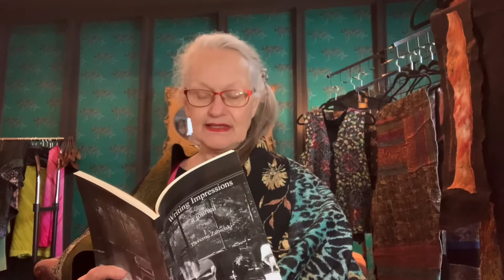FeltLOOM Felting and Poetry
How to weave art making and poetry in your everyday life, using the FeltLOOM, hand me down clothes, repurposed clothing, antique buttons and 1929 tatting.